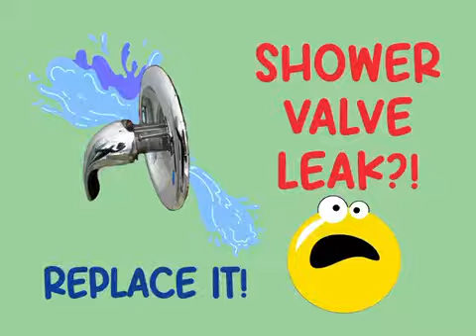HOW TO INSTALL A SHOWER VALVE/FIX A LEAK/REPLACE A SHOWER HANDLE/MAINTAIN BATHROOM/MODERNIZE SHOWER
​ @Plumbing Doctor LLC